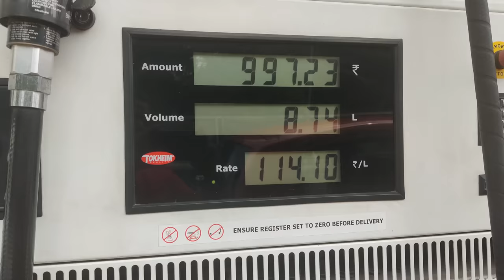Tension Ho Gayi - McDonald's Breakfast Milega Ya Nahi?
Rhythm Veronica Ki Family try karegi Sunday breakfast McDonald's mein ho jaay. But Kya wo time par pahuch paayengay?

Aao dekhatay hain Horror Story - Kya McDonald's Breakfast Milega?